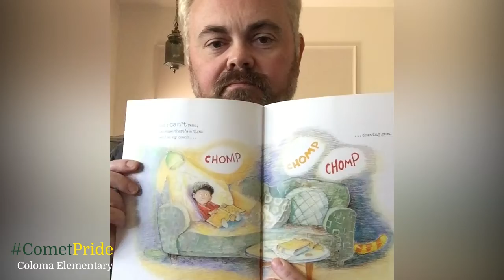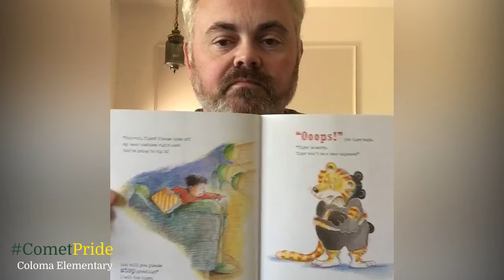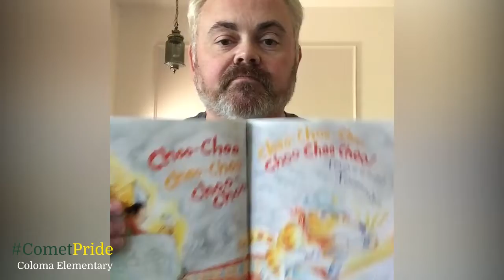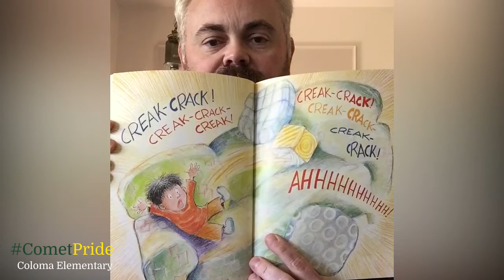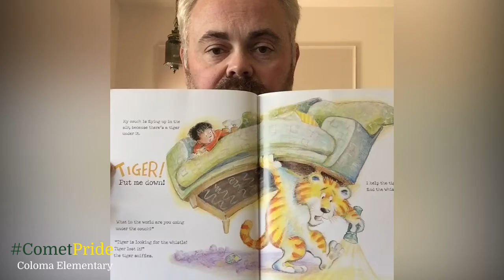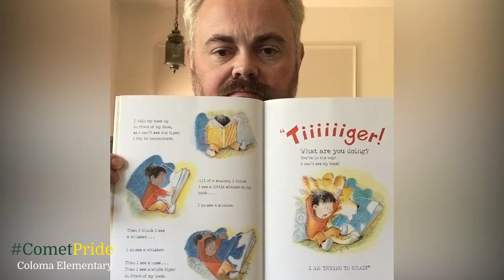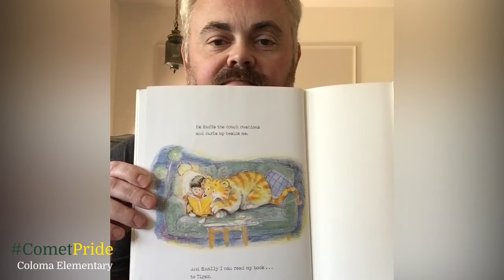Storytime with Mr. Klein - Episode 7